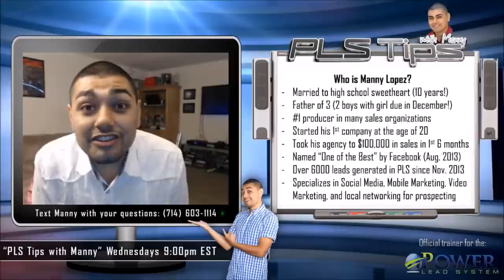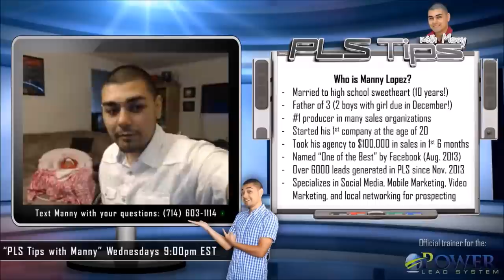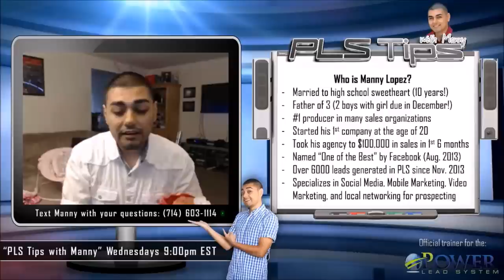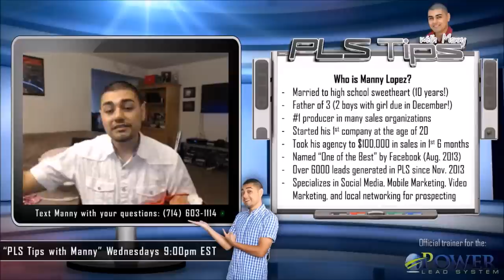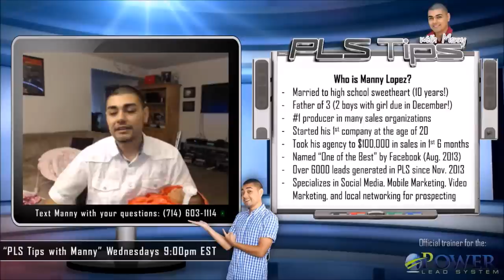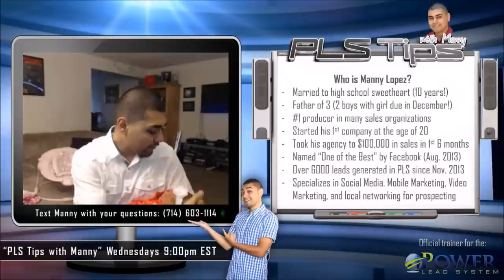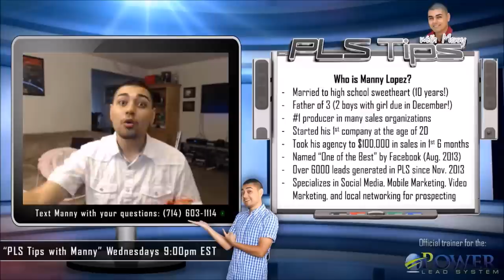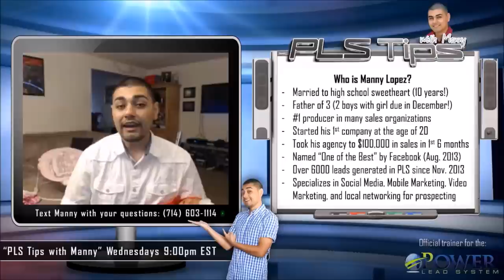#24: "What Motivates You?" | PLS Tips with Manny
PLS Tips with Manny is BACK!!! Learn unique aspects of online marketing focusing on Social Media, Mobile Marketing, and Video Marketing and offline strategy using local networking events!